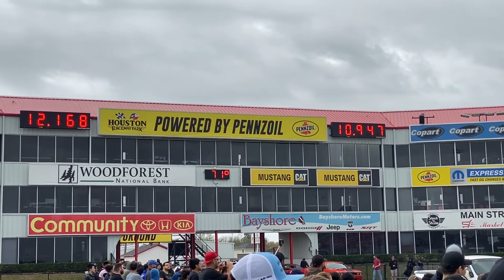Import Face-off Baytown tx 2020 And Pre-Meet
Got the opportunity to hang out at an import pre-meet and then at the track for import Face-off .really fast cars out their.